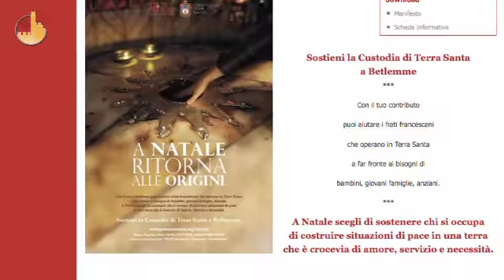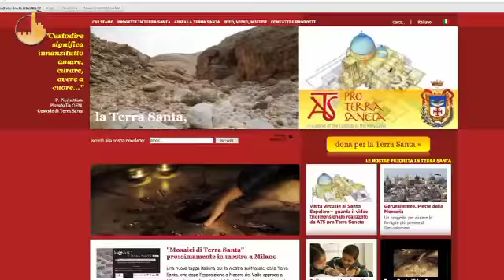حملة عيد الميلاد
300 عائلة فلسطينية ، 150 طفلا ، و 100 من المسنين،  ، تساعدهم حراسة الاراضي المقدسة  عن طريق حملة في الميلاد نعود للاصل